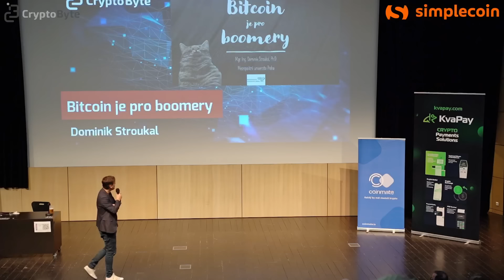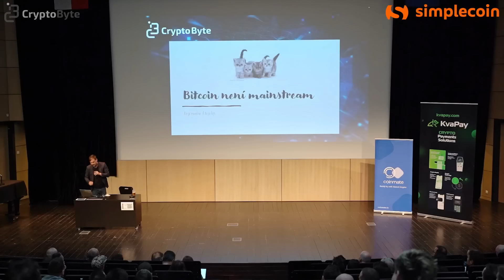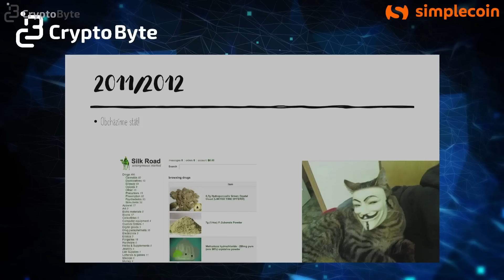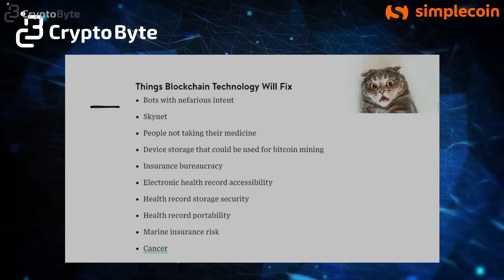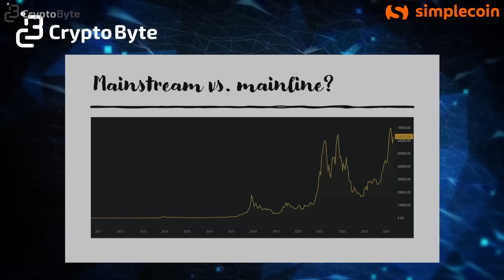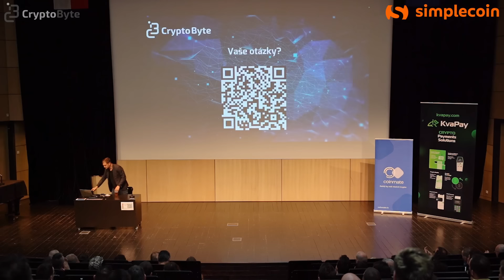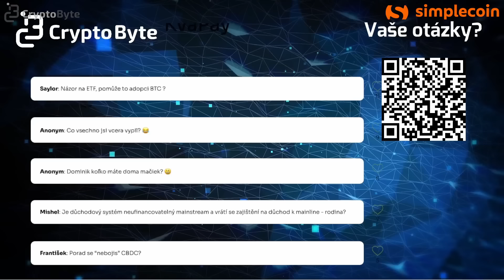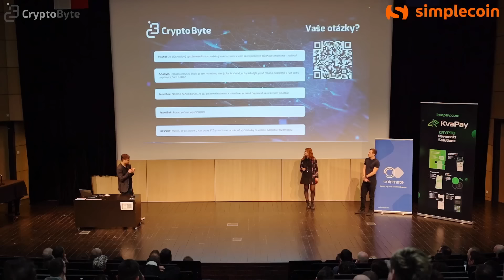Dominik Stroukal - Bitcoin je pro boomery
/ Bitcoin? To je něco, co používal muj táta. Dneska už jsme dál. /

Záznam přednášky Dominika Stroukala z kryptoměnové konference CryptoByte 2024 v Liberci dne 4.5.2024
Toto video vám přináší:
Simplecoin.eu - Česká kryptoměnová směnárna